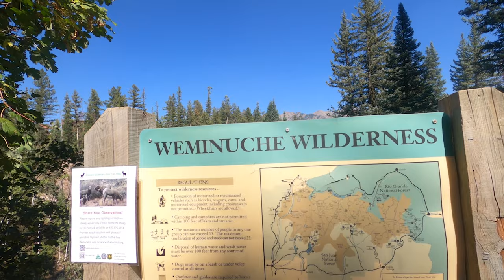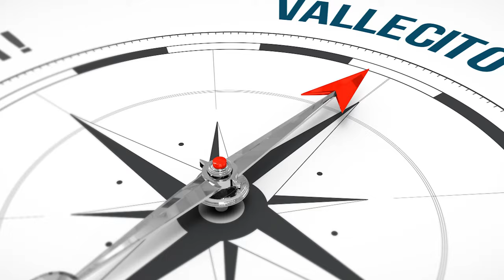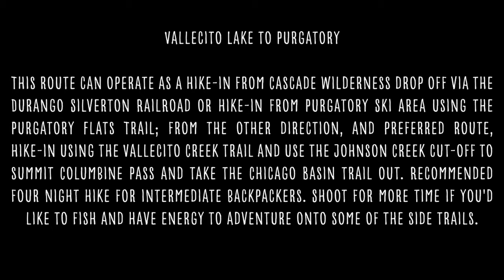Vallecito Trail to Purgatory Resort (Hiking for Hamburgers!) GET UP! GET OUT!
GET UP! GET OUT!  Takes you on another adventurous backpacking journey through the beautiful Weminuche Wilderness in southwest Colorado's epic San Juan National Forest. This route can operate as a hike-in from Cascade Wilderness drop off via the Durango Silverton Narrow Guage Railroad, or a hike-in from Purgatory Ski Resort using the Purgatory Flats Trail; from the other direction, and preferred route, hike-in using the Vallecito Creek Trail and use the Johnson Creek cut-off to summit Columbine Pass and take the Chicago Basin Trail out. This journey is recommended to be a four-night hike for intermediate backpackers. Shoot for more time if you'd like to adventure onto some of the side Trails or just fish and relax in this gorgeous national park.